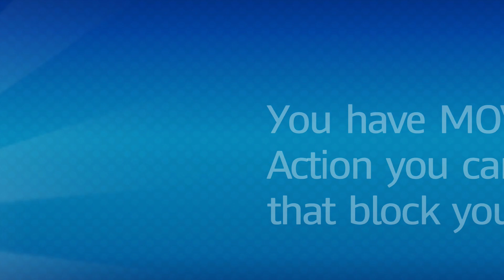My First Giveaway & Rabbid Kong Boss Fight - Mario + Rabbids Kingdom Battle Let's Play - Episode 10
It is the Pokemon Silver 3DS Theme that came with the game. I don't need it, so someone else can have it. Also I fight the first real boss of the game, RABBID KONG!

Fulfill the conditions and you can win it come October 1st.

This was captured using an Elgato HD 60 Pro with Elgato Game Capture HD.
My mic is a Blue Yeti.

I have no idea what else I am supposed to put down here. Oh...

for updates and the like
(someone tooks the capital letters)

(Be careful around my twitter and instagram, I follow some unusual people)